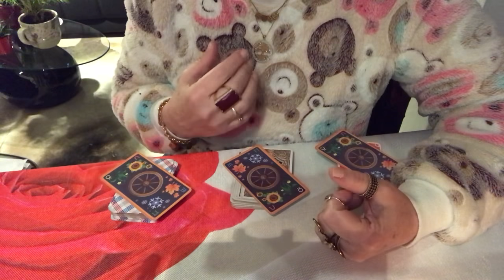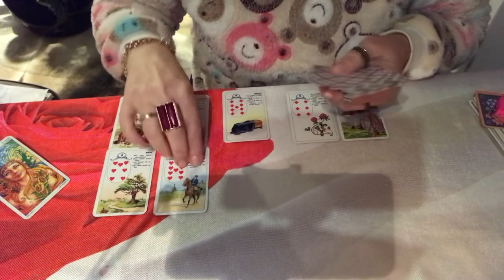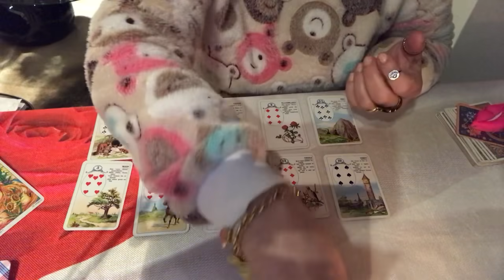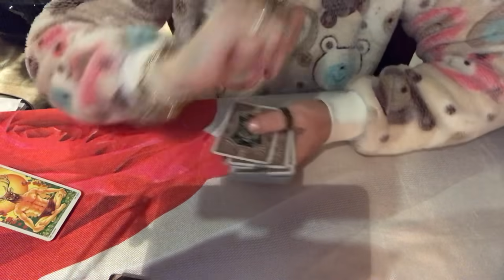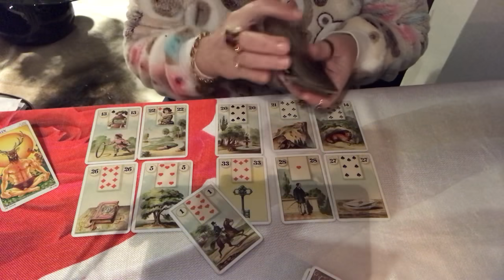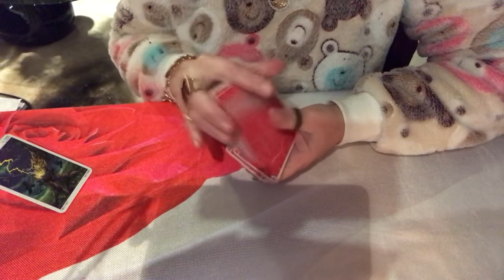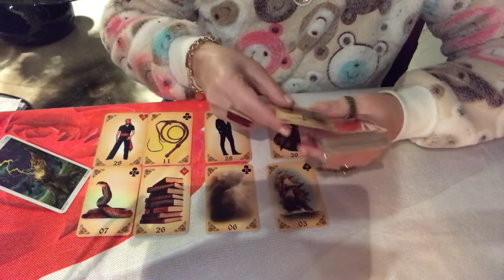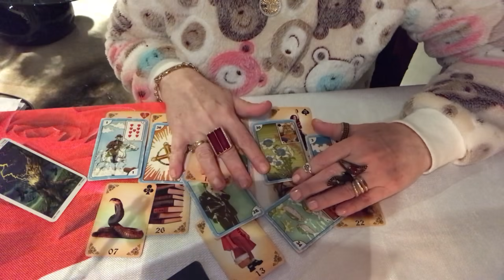Um tudao sobre seu amor. Como me ve, o q pensa, sente e quer de mim.💎🌞🌝⭐️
Vale a pena ver denovo